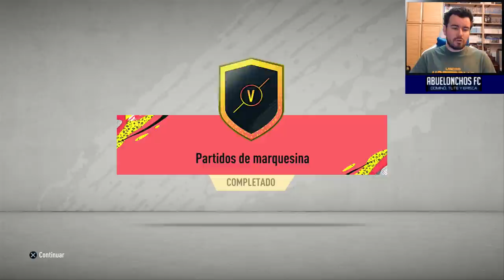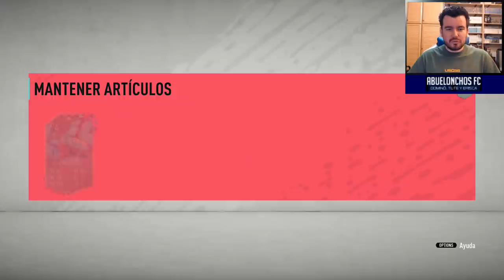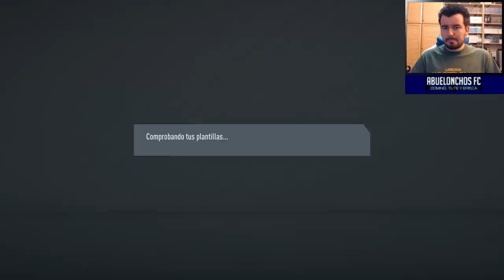RODRIGO PALACIO FLASHBACK SBC + NUEVO ICONO TOP O MOMENTOS ¿qué tocará?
Nos lanzamos a la piscina con el desafío de icono prime o momentos y nos hacemos el DCP Flashback del trencillas Palacio.